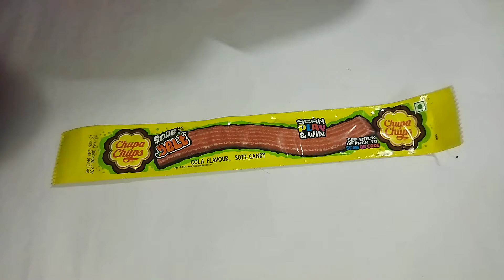Chupa Chups Rs-5 Only 😋😋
Cherry and Naitik
Chopa Chop
yummy
and Testy
Candy